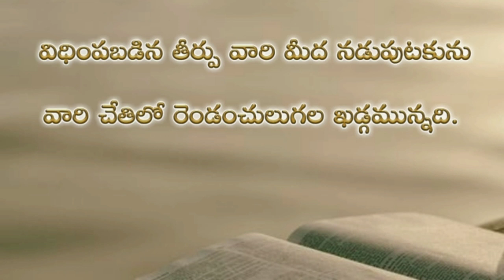Psalms 149th chapter in telugu | కీర్తనల గ్రంథము నూట నలభై తొమ్మిదవ అధ్యాయము